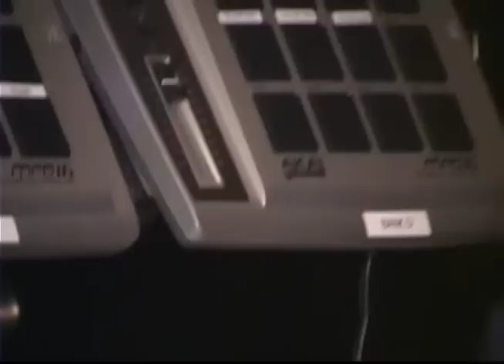10. Tour Rehearsals - Linkin Park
Papercuts - Singles Collection (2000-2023) | Available April 12 | "Friendly Fire" from the One More Light 2017 Sessions, Out Now

Discord Episode 10 of LPTV: METEORA SEASON 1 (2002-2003)